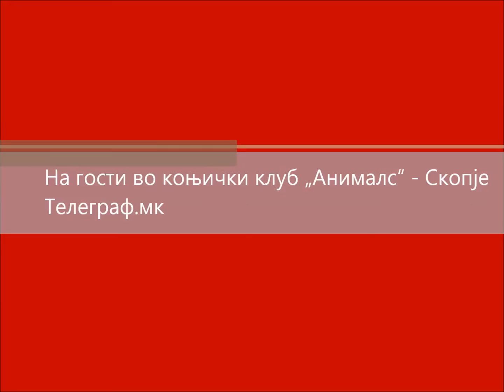На гости во коњички клуб Анималс